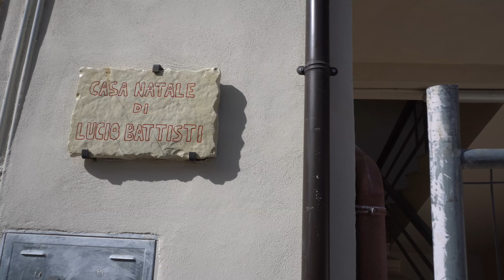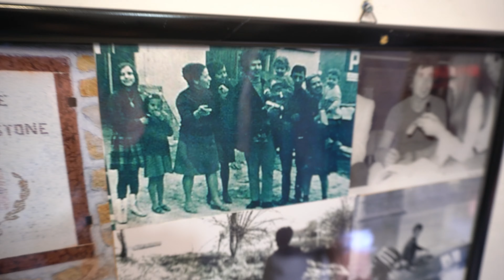2°Episodio Una giornata in Moto Al Museo di Lucio Battisti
Il secondo video  di una meravigliosa giornata in compagnia per andare a vedere il museo di Lucio Battisti...